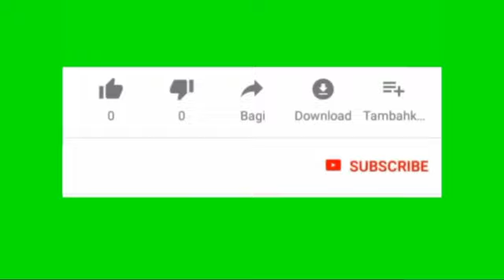PM sets up committee for talks with Maulana Fazlur Rehman